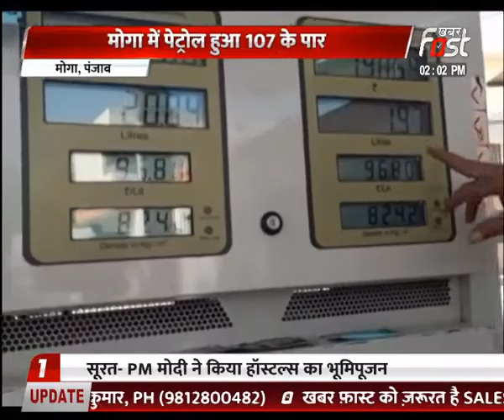Petrol Diesel Price: Punjab के Moga में एक लीटर पेट्रोल की कीमत 107 रुपये के पार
सातंवे आसमान पर पेट्रोल-डीजल के दाम
मोगा में पेट्रोल की कीमत 107 रुपये के पार